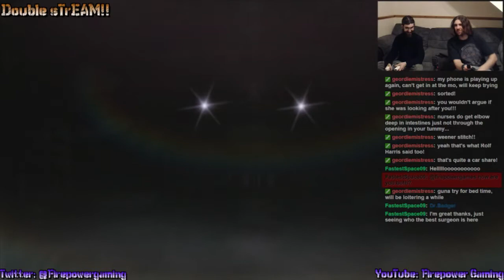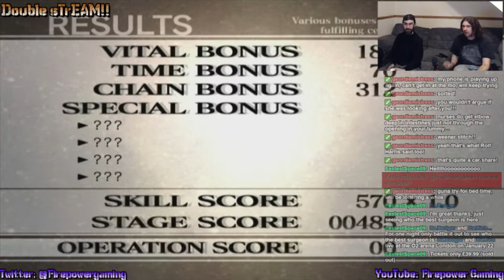Double sTrEAM! Trauma Center - New Blood #3-2 "Medical Lay-zer's"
Sorry about the missing in-game sound, Our Hauppauge unit decided to crap-out for this session!